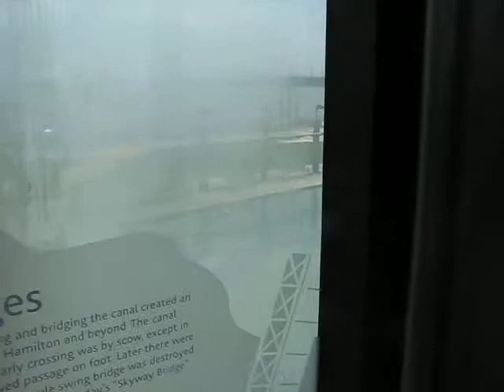Burlington Waterfront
A view of Burlington Waterfront Aug 7-08